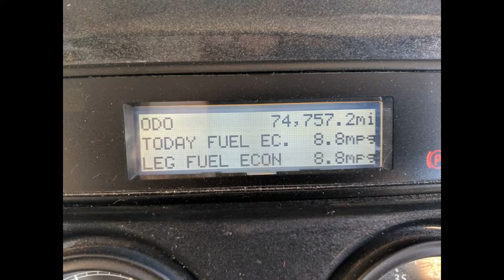2007 Coachmen Cross Country 382DS $41900 Arvada, CO Sell my RV today